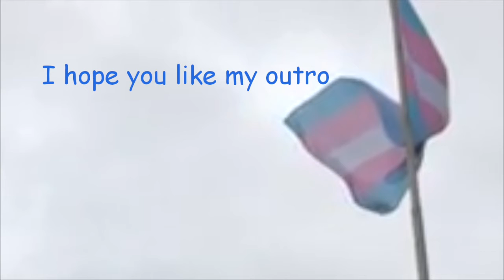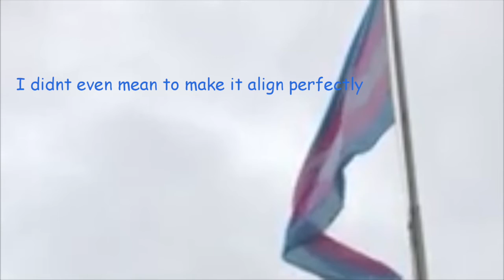My Channel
what my channel is about, i guess